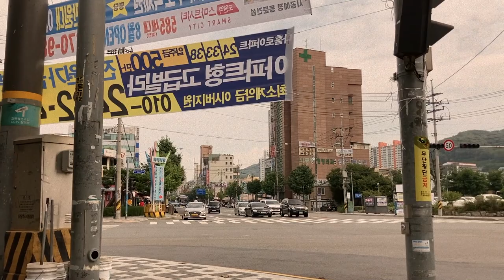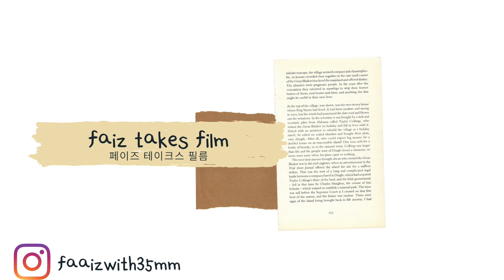Inha Univ. But In 35MM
Explore Inha University, Incheon in this short video with 35MM.

Camera used: Olympus MJU III
Film used: Colorplus 200
Dev & Scan: Filmlog, Korea